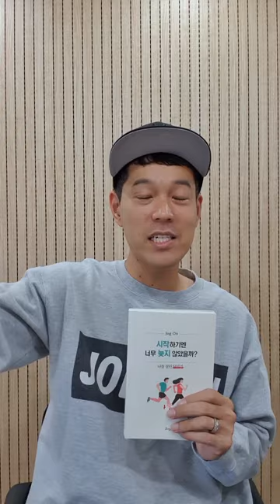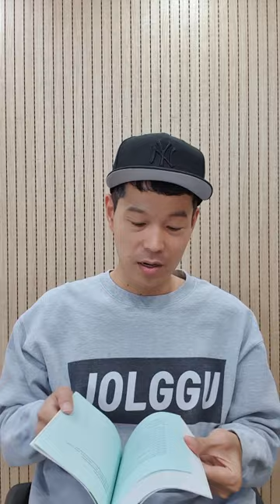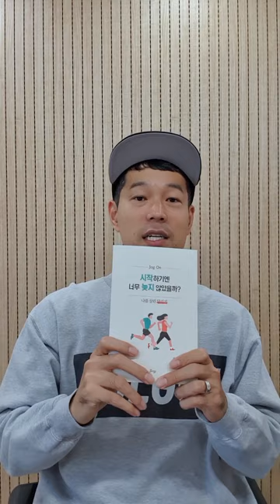인생의 가장 힘든 순간은 언제인가?